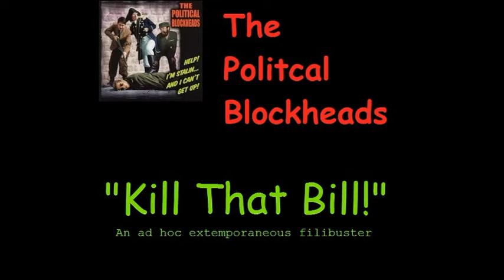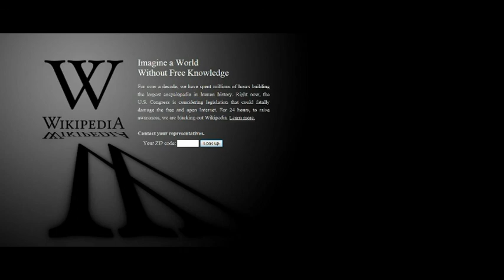The Political Blockheads "Kill That Bill - An Ad hock Extemporaneous Filibuster"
"An Ad hock Extemporaneous Filibuster full of sound and fury and signifying..."
I made this video from our 2000 recording of "Kill That Bill."  I AM the record company, at least I was when it was recorded. I have full rights to use this material.  Am I pirating my own music?  This video is not intended for sale or profit, and I won't even link to our site where you can buy the CD.  This is my final word on Internet legislation in the Congress.  The Internet does not belong to the USA in any event.  We may have the DNS servers, but the US does not own it.  I left in the Fraps Benchmark because this is: "An Ad hock Extemporaneous Filibuster"